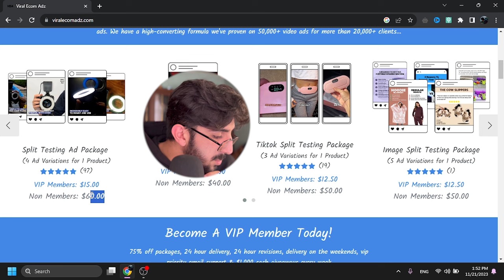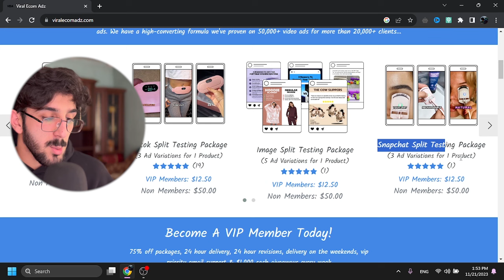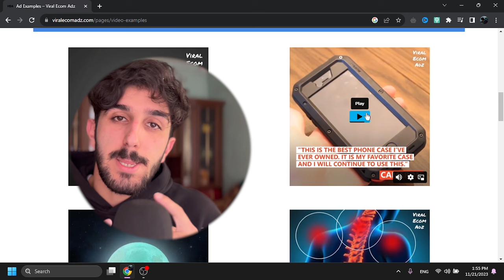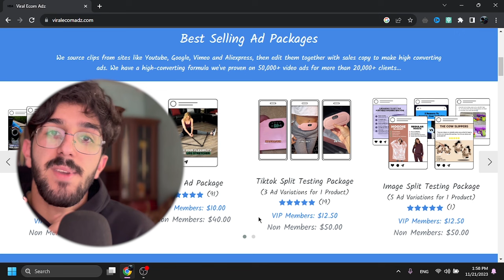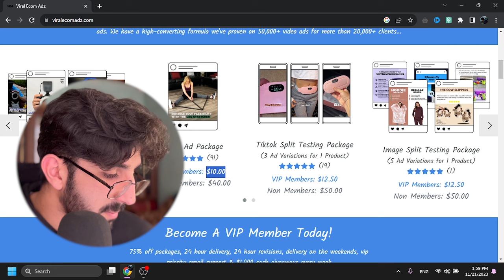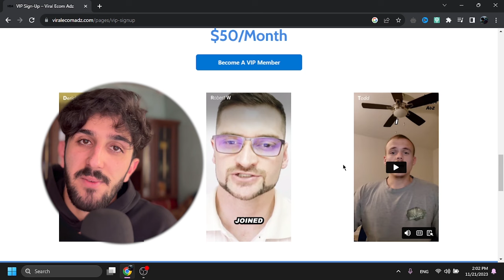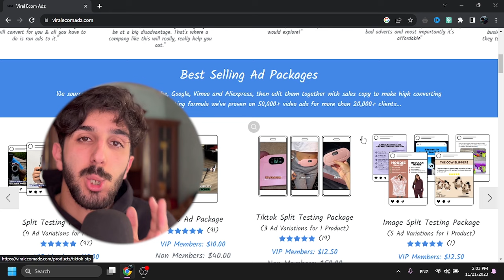Satış Gətirən Reklam Videoları ! (Q4 DROPSHİPPİNG)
Hamıya salamlar, bu videoda Q4 dönəmində reklam videolarına 100% bir həll gətirmişik.

⬇️ Viralecomadz 15% Endirimlə! ⬇️
🎁 KUPON KODU - GULBABA15

Açar sözlər:
ən yaxşı dropshipping tədarükçüləri
dropshipping tədarükçüləri
dropshipping suppliers
aliexpress alternatives
shopify dropshipping,
dropshipping,
dropshipping nasıl yapılır,
dropshipping nedir,
dropshipping for beginners,
dropshipping 2022,
dropshipping shopify,
dropshipping challenge,
dropshipping amazon,
dropshipping ebay,
dropshipping azerbaycan,
dropshipping tutorial,
dropshipping azərbaycan,
dropshipping a-z,
aliexpress dropshipping,
amazon dropshipping 2022,
dropshipping biaheza,
dropshipping basics,
dropshipping başlangıç
dropshipping nasıl yapılır,
dropshipping nedir,
dropshipping eğitimi,
dropshipping ürün bulma,
dropshipping dersleri,
dropshipping nece edilir,
dropshipping amazon,
dropshipping amazon nasıl yapılır,
dropshipping azərbaycan,
dropshipping aylık kazanç,
afiliate marketinq,
dropshipping alibaba,
online iş,
online işler,
online iş fikirleri,
online işlər,
dropshipping ebay,
drop servicing,
qazanc,
qazanc fikri,
real qazanc,
online qazanc,
asan qazanc,
en yaxsi peseler,
gündəlik qazanc
internetden pul,
shopify dropshipping,
ingiltere limited